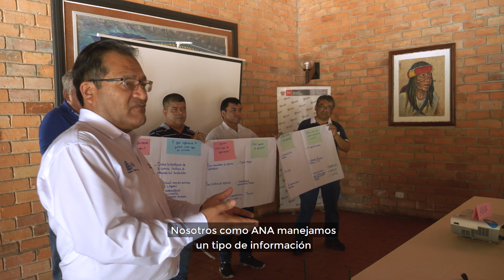ENANDES talleres Cuenca del río Huallaga - San Martín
Talleres para la identificación de la oferta y demanda de los servicios de Tiempo, Agua y Clima - TAC, en la zona de intervención de la cuenca del río Huallaga, en el marco del Proyecto ENANDES.